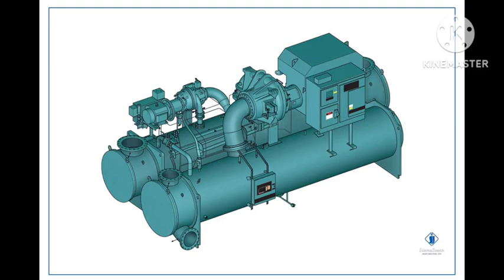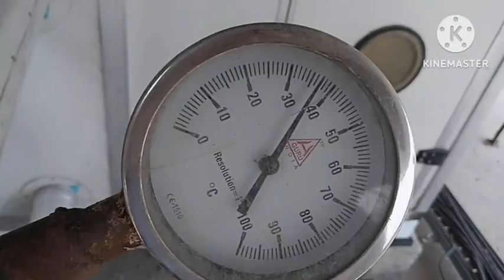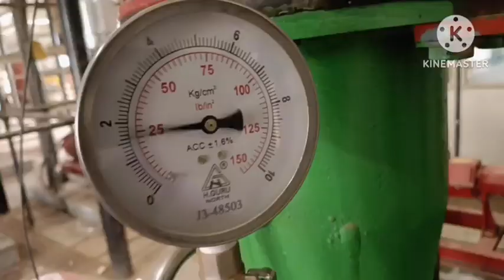Chilled water line air purge // How to air remove from HVAC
Chilled water line air purge kaise kare
how do you get air remove from water pipe line
chiller water line flushing
how airlock and water reduced in piping
cleaning flushing of chilled water piping
chilled water line she aur remove kaise kare
chiller water line me air hai kaise pta kare
how to air remove from HVAC system

Chilled water line air remove system
How do you get air out of your water pipes
chilled water flushing
Chilled water line flushing
rotary airlock valve
How airlock works
Air purge kaise kare
Hvac system m air purge kaise kare
Hvac system me air kaise nikale
purge valve
air conditioner
Air purging valve kaise kaam karta hai